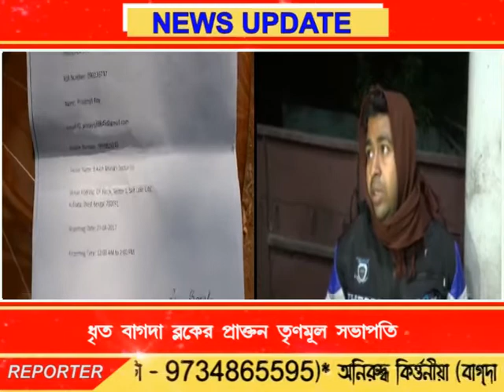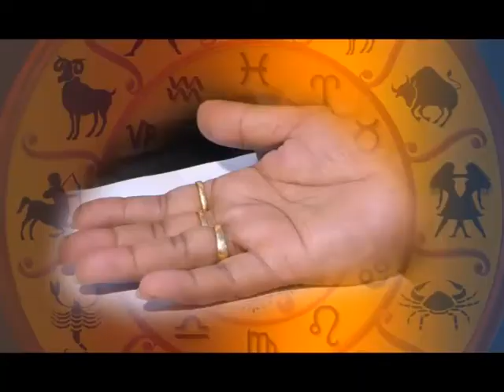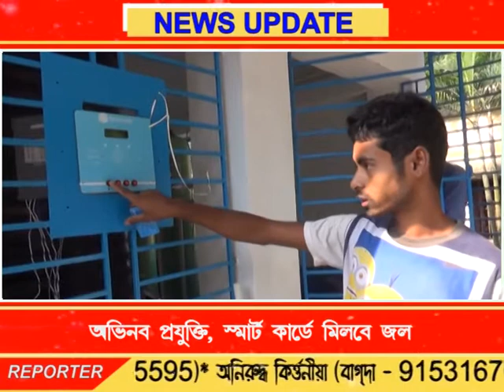Bengal LIVE NEWS 28.11.2017